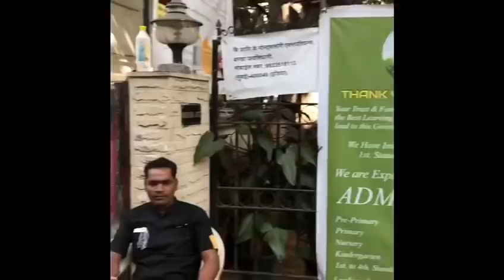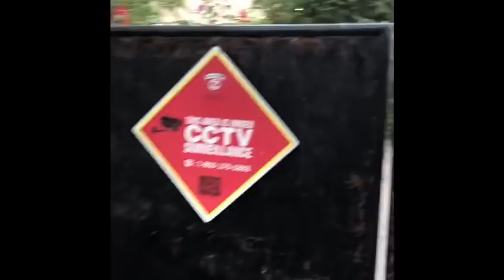Cctv camera from jiahs house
There are at least 14 cctv on the street from jiahs building to sooraj house police ignored it